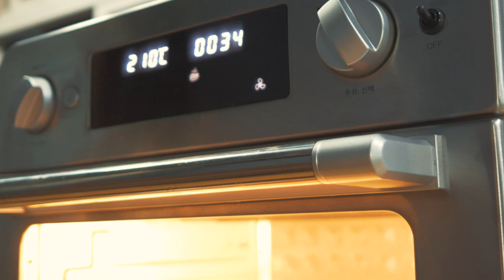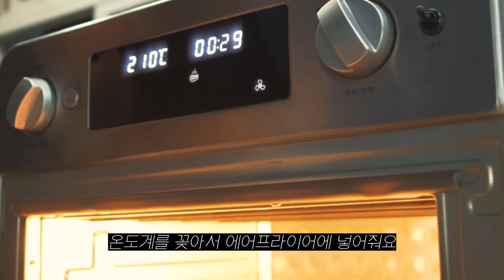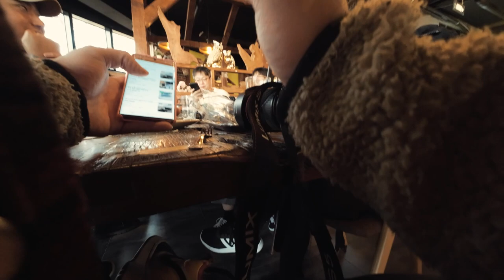수상할정도로 카메라와 고기에 진심인 밴드 (vlog)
120만원 ..썼습니다